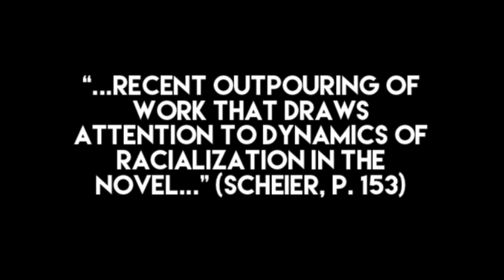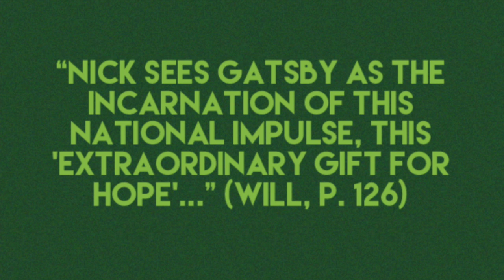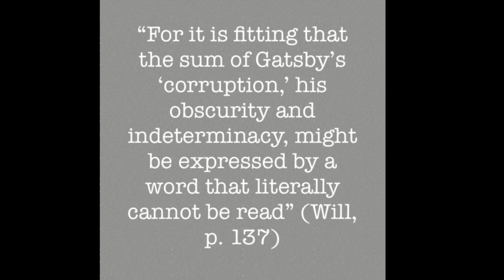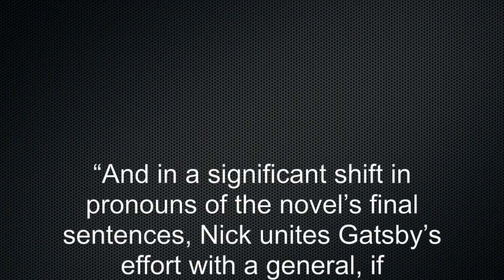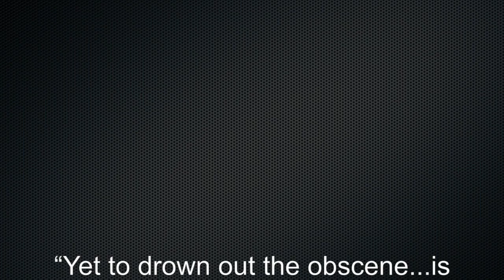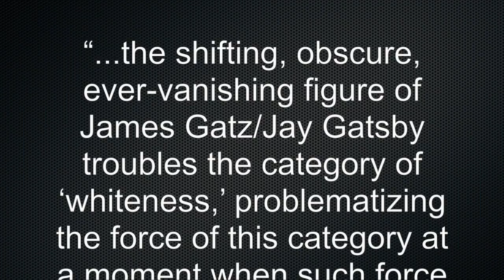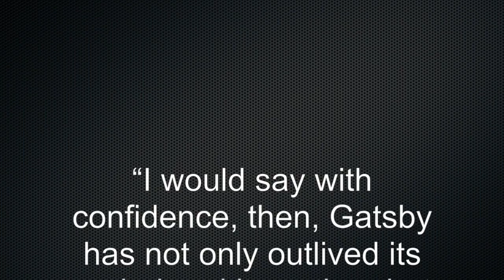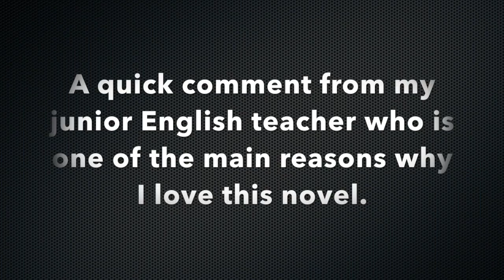Maulsby Gatsby Presentation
This video is about Maulsby Gatsby Presentation